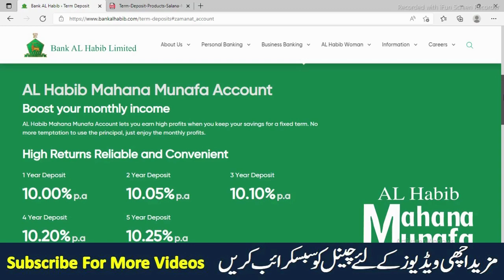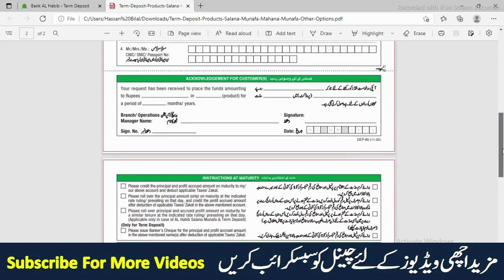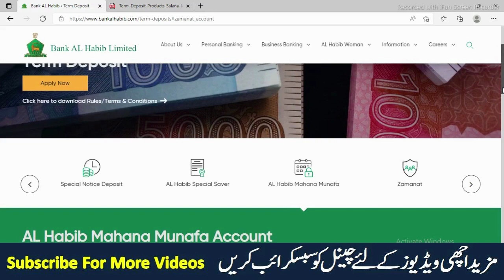Bank Al Habib Mahana Munafa Account Profit Rates 2022 ll Monthly profit term deposit ll High return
Salam,
Bank Al Habib ap k lye laya aik shaandar Mahana munafa account, jahan ap sirf 25000 Rupees se apni investment start kr skty hain or apni mahana amdani mai izafa kr skty hain, Is investment k zariye apko profit rozana ki bunyaad par calculate kr k diya jae ga. Profit ap har maheny apny account se niklwa skty hain. High profit rates ka account hai or open krwana b asaan hai or mukammal profit calucation k sath hai.